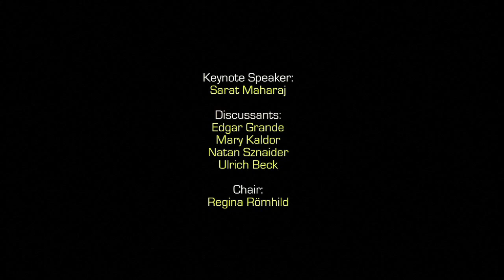Futures of Modernity 1 - COSMOPOLITANIZING EUROPEAN MODERNITY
Futures of Modernity - Symposium in honour of Ulrich Beck, July 24th 2009 University of Munich
Session 1: COSMOPOLITANIZING EUROPEAN MODERNITY
Keynote Speaker: Sarat Maharaj
Discussants: Edgar Grande, Mary Kaldor, Natan Sznaider, Ulrich Beck
Chair: Regina Römhild